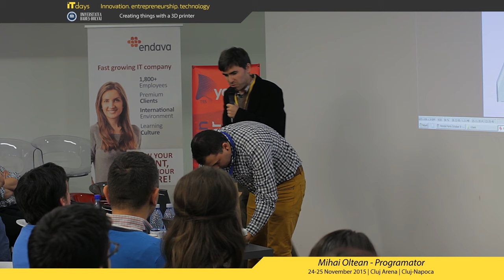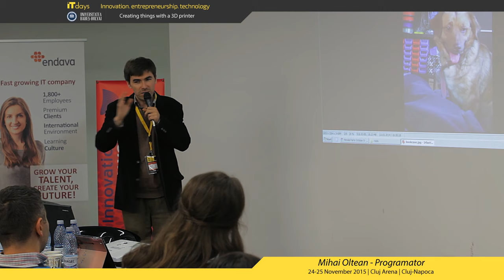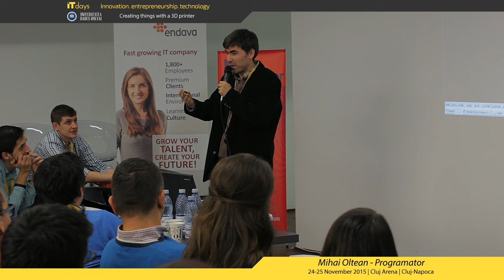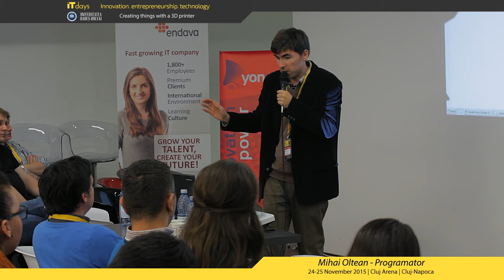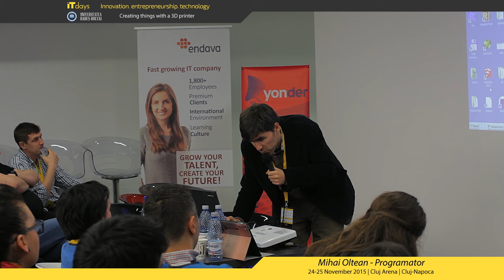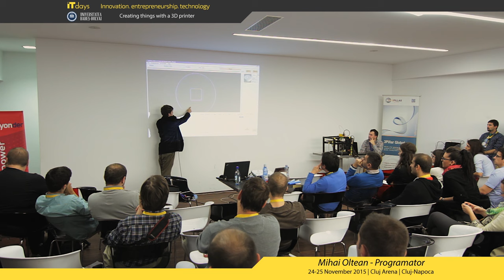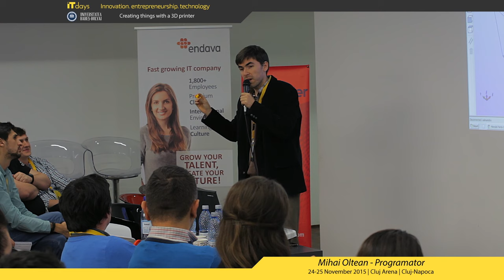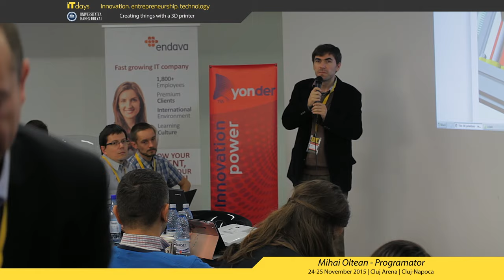Creating things with a 3D printer - Mihai Oltean (Babeș-Bolyai University)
Started with physics in middle school, then moved to computer algorithms in high school, then moved to visual programming in college, then moved to evolutionary algorithms during the PhD, then moved to optical computing, then moved to robotics. Now with 3D printers.